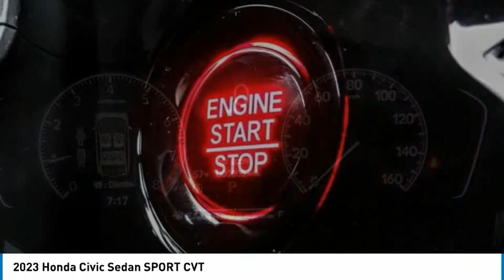2023 Honda Civic Sedan Pasadena Los Angeles Glendale Alhambra Cerritos Orange County 2300188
2023 Honda Civic Sedan SPORT CVT

HONDA OF PASADENA IS A NEW AND USED HONDA DEALERSHIP PROUDLY SERVICING LOS ANGELES, PASADENA, GLENDALE, ALHAMBRA, CERRITOS, & ALL NEARBY CITIES. THIS PLATINUM WHITE PEARL 2023 Honda CIVIC SEDAN IS EQUIPPED WITH A Engine: 2.0L I-4 DOHC 16-Valve i-VTEC, TRANSMISSION, AND RECEIVES AN ESTIMATED 30 City/37 Hwy MPG. CONTACT HONDA OF PASADENA TO SCHEDULE A TEST DRIVE AND TAKE THIS 2023 Honda CIVIC SEDAN HOME TODAY, OR VISIT OUR SHOWROOM CONVENIENTLY LOCATED AT 1965 E. FOOTHILL BLVD, PASADENA, CA 91107. STOCK #: 2300188 | 2023 Honda Civic Sedan Sport CVT 2023 Honda CIVIC SEDAN SPORT CVT 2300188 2HGFE2F52PH511663 IN_TRANSIT 2023 HONDA CIVIC SEDAN CIVIC SEDAN SPORT HONDA BLACK PLATINUM WHITE PEARL FE2F5PEW PH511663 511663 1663 NEW Stock #: 2300188 | VIN: 2HGFE2F52PH511663 | 2023 Honda Civic Sedan Sport CVT Honda of Pasadena AT HONDA OF PASADENA, OUR GOAL IS TO SELL THE BEST VEHICLES AT THE LOWEST PRICES AND TREAT OUR CUSTOMERS WITH RESPECT. AS A CALIFORNIA HONDA DEALER, WE BELIEVE WHEN YOU CHOOSE HONDA OF PASADENA YOU ARE MAKING THE RIGHT CHOICE.